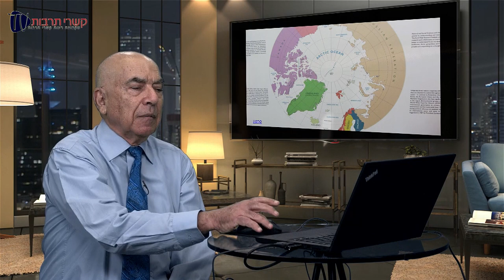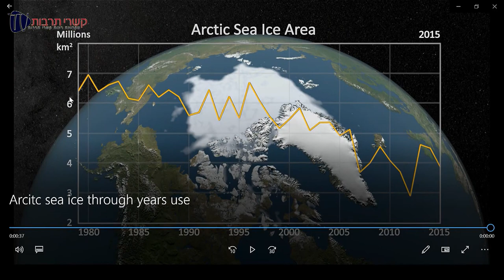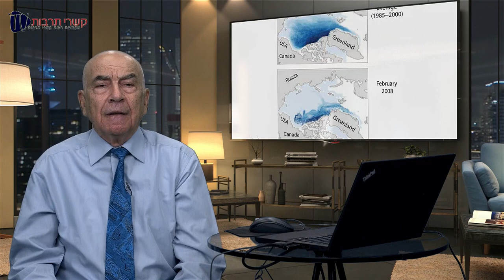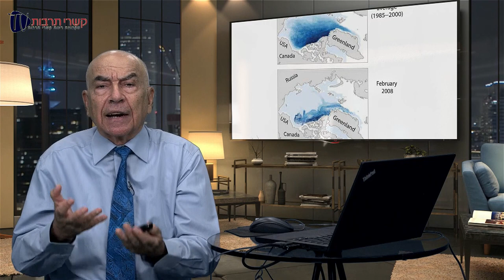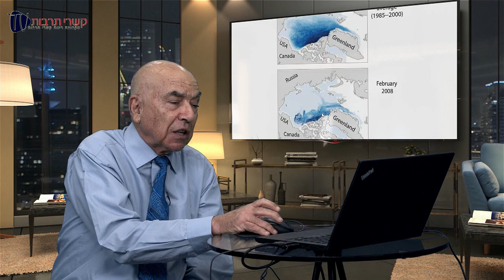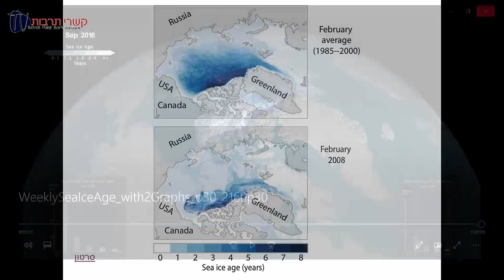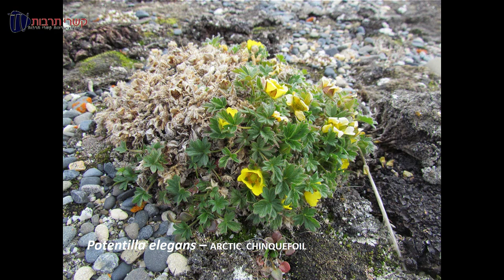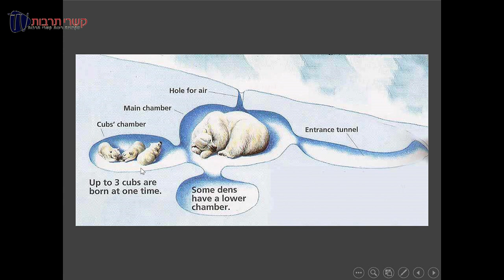איי סבלבארד (שפיצברגן) חלק א'. פרופ' משה אגמי מרצה באולפן טלוויזיה במיזם החדש של 'קשרי תרבות TV'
"איי סבלבארד (שפיצברגן) – שייט בין פיורדים וקרחונים בממלכת הקוטב הצפוני": במרחק 800 ק"מ מהקוטב הצפוני, בלב ים קפוא במרבית חודשי השנה, שוכן אחד המרחבים הבראשיתיים שנותרו על פני כדור הארץ: ארכיפלג סבאלברד, שהאי הגדול בו הוא שפיצברגן. יבשה זו הייתה אחד היעדים האחרונים שנותרו בלתי ידועים לאדם. בידודה הגאוגרפי הפך אותה לאזור אקולוגי מרתק המאפשר הצצה קרובה לעולמם של חיות הבר בקוטב הצפוני: דובי קוטב צדים כלבי ים, ניבתנים השרועים על החוף, מצוקים גדושים באינספור עופות ים מקננים, שועלי קוטב, איילי צפון, להקות לווייתנים הנודדות במרחבי האוקיינוס ועוד ועוד.